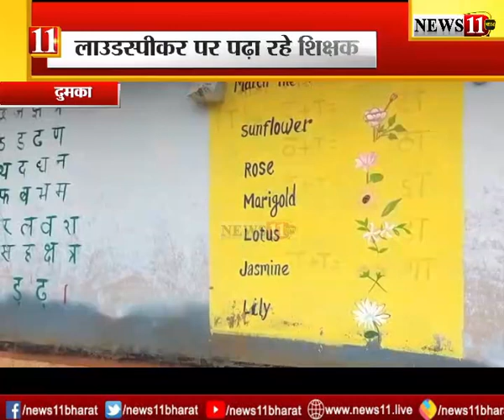Corona काल में पढ़ाई का अनूठा तरीका, Loudspeaker में पढ़ा रहे शिक्षक